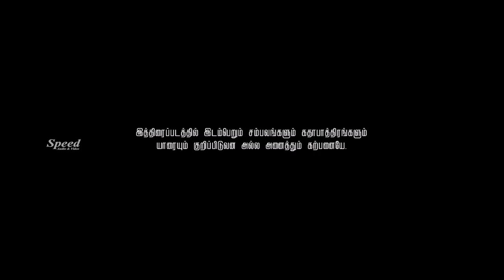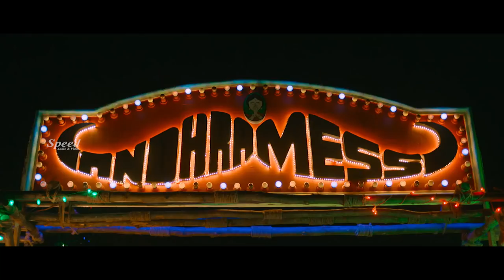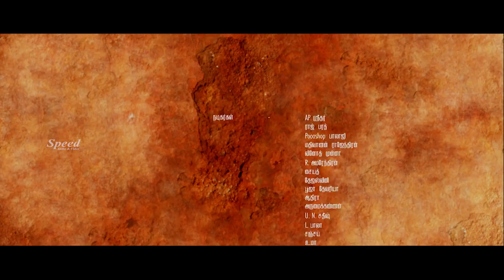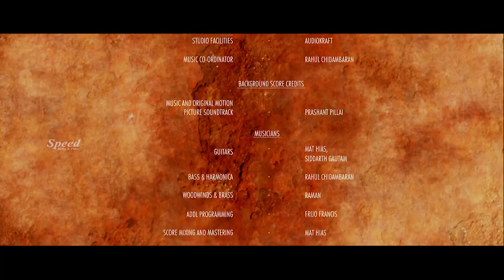ஆந்திரா மெஸ் | Andhra Mess Tamil Full Movie | Mathivanan Rajendran | Pooja Devariya | Thejaswini